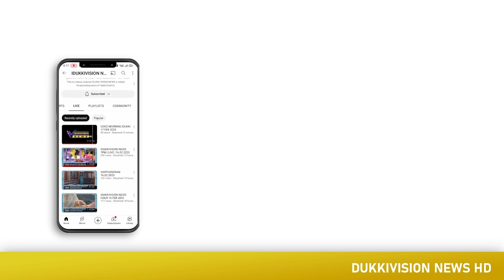കുളമാവ് അണക്കെട്ടില്‍ മത്സ്യബന്ധനത്തിന് പോയ മൂന്നുപേര്‍ അപകടത്തില്‍പ്പെട്ടു